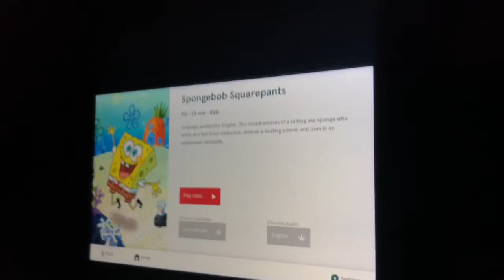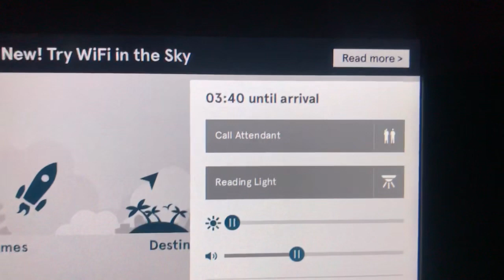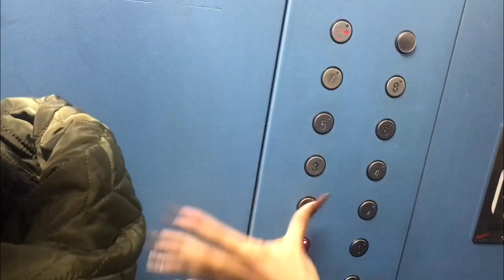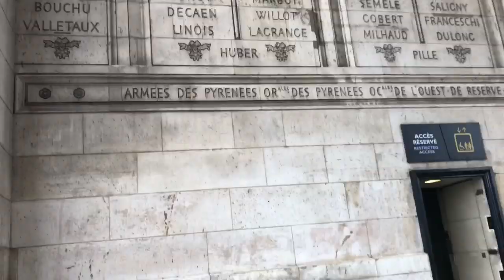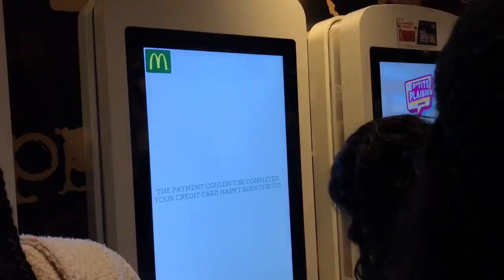Travel Vlog:Come with us to Paris ✨